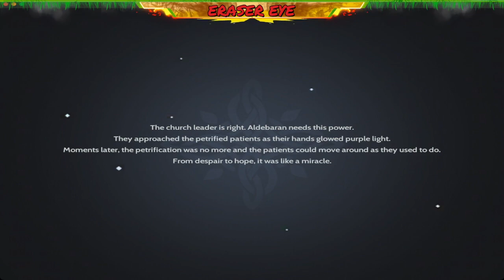A Prisoner of Time | Ragnarok Origin